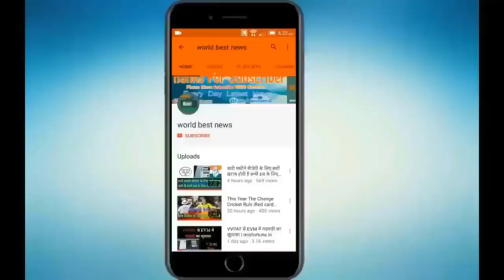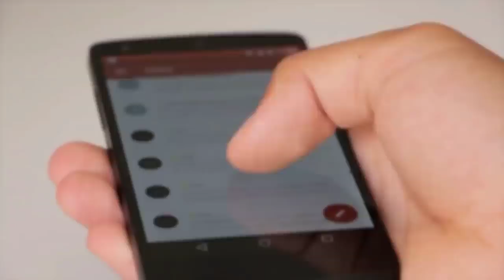Asaduddin ne vidhansabha mein Amit Shah ka Bhil Ho Gaya Hungama Ho Gaya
ali ansari